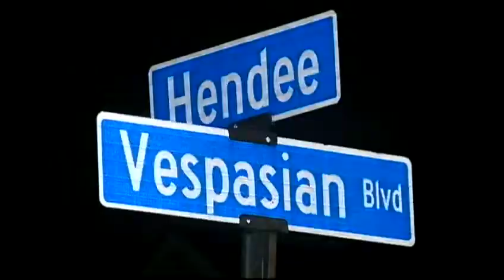Killings in Algiers leaves residents on edge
New Orleans police are questioning people in connection with the shooting death of an Edna Karr High School student in Algiers early Saturday.